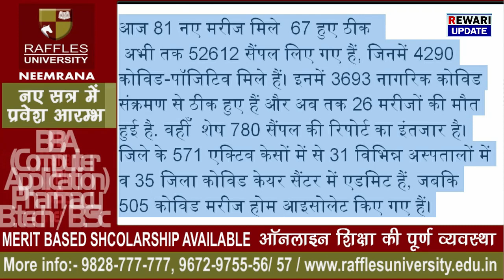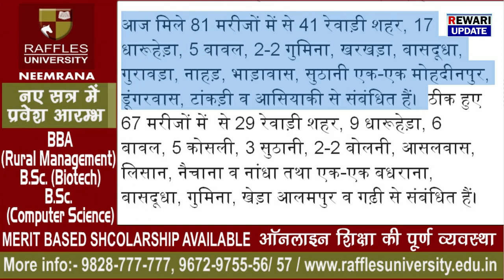Today News Update : दिनभर की ख़बरें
कोरोना अपडेट: आज 81 नए मरीज मिले  67 हुए ठीक /
अवैध वाहनों पर आर टी ए  ने कसा शिकंजा, 37 वाहनों के चालान काट वसूला 12 लाख जुर्माना/
डीसी ने वन स्टॉप सैंटर का भी किया औचक निरीक्षण, नदारद मिले कर्मचारी /
12 करोड़ की लागत से बन रहा ओल्ड ऐज होम , डीसी ने किया निरिक्षण /
अवैध निर्माण करने वाले 3 लोगों के खिलाफ केस दर्ज /
डॉ0 अम्बेडकर मेधावी संशोधित छात्रवृति योजना 2020-21 के लिए 30 अक्तूबर तक करें  ऑनलाइन आवेदन